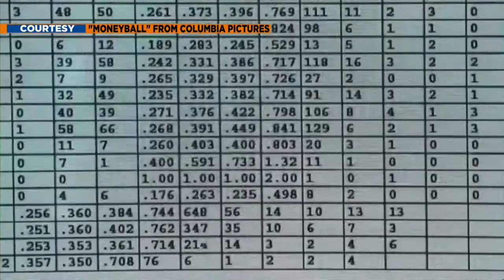Cinemaniacs: Top baseball movies